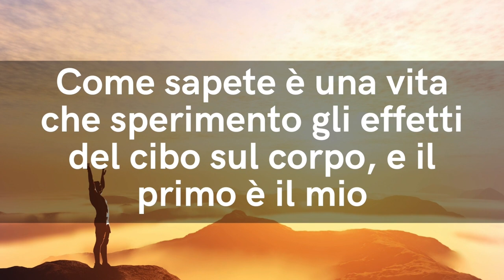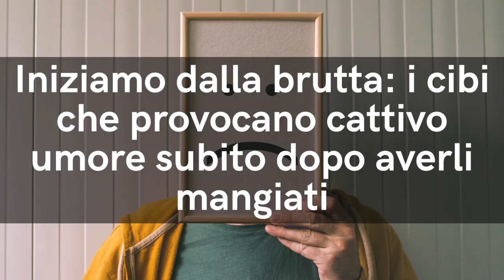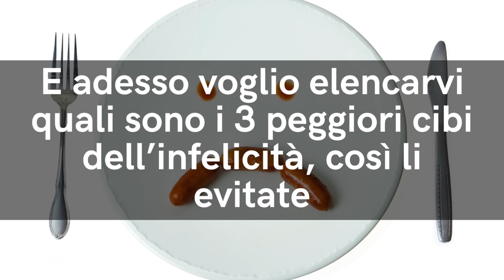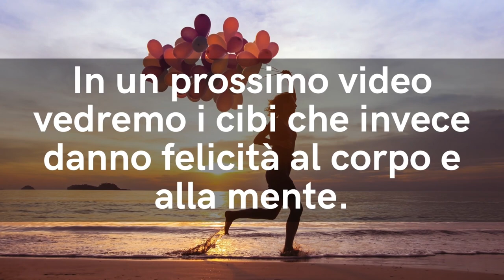ANSIA, DEPRESSIONE, STRESS, RABBIA, CATTIVO UMORE? Elimina QUESTE 3 CATTIVE ABITUDINI a TAVOLA e ...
Ciao amici! Sapevate cosa influisce più di tutto sull'umore? Quello che mangiamo! Nel video di oggi vediamo le 3 peggiori abitudini a tavola che causano senza motivo ansia, depressione, stress, rabbia, irritabilità, cattivo umore.

🌱 SOSTIENI il tuo UMORE con 1 POTENTE RIMEDIO NATURALE, il CDB e RISPARMIA il 10% sul primo acquisto con il codice SIMO10

ALTRI RIMEDI ANTI ANSIA
🌱 GUARDA GRATIS la mia MEDITAZIONE ANTI STRESS, ANSIA e PANICO

🌱 INTEGRATORE di BIANCOSPINO di BUONA QUALITA'

🌱 MAGNESIO con tecnologia a nano-particelle (liposomi) per una assimilazione ottimale

🌱 MELISSA IN CAPSULE

🌱 MELISSA IN GOCCE

🌱 RESCUE REMEDY

🔬 STUDIO SCIENTIFICO del KING'S COLLEGE of LONDON sul CBD

Nota bene

Simona Vignali